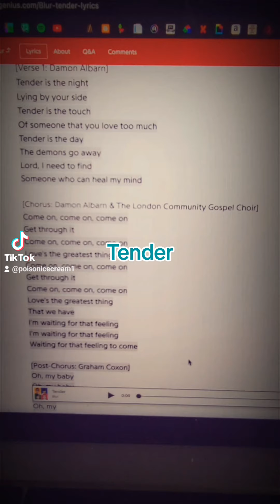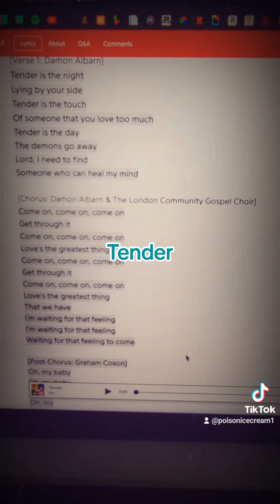Tender, a Blur Cover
One of my favorite songs